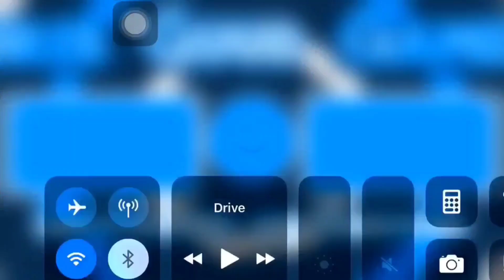*NEW* SOLO AFK SURVIVAL MONEY AND RP GLITCH IN GTA 5 ONLINE|| 5.5 SECOND WAVES|| GO FROM $0 TO $303M